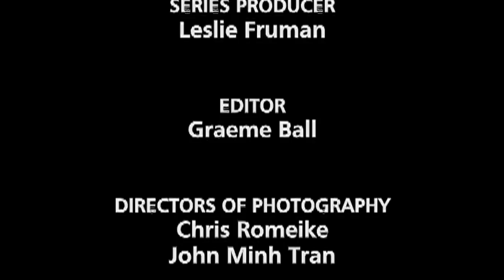The Ultimate Biblical Insult - The Naked Archaeologist 101 - Delilah's People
Featuring amateur archaeologist, enthusiast and multi-award winning investigative filmmaker, Simcha Jacobovici, The Naked Archaeologist is an irreverent, entertaining and eye-opening journey into the fascinating archaeology of the ancient world. Along the way, new discoveries are made, lost treasures revealed, and ancient mysteries uncovered.

Calling someone a Philistine is the ultimate insult - but archaeology turns the insult into a compliment.. We examine the tribe of Delilah and Goliath, their fertility cults, a temple like the one Samson may have destroyed with his bare hands, see some surprising artifacts and get the scoop on who the Philistines really were.